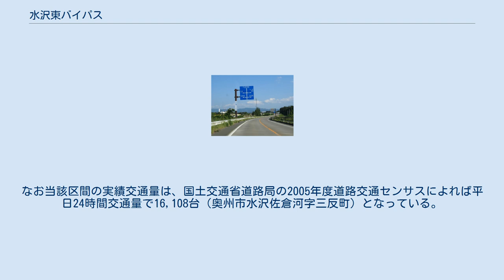水沢東バイパス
水沢東バイパス（みずさわひがしバイパス）は、国道4号のバイパス道路である。
 岩手県奥州市水沢 佐倉河白井坂付近 奥州市内を通る国道4号は交通混雑緩和のため1970年までに水沢バイパスが整備されたが、この道路は片側1車線で規格が古く、増大する交通量や大型化する車両に対応しきれなくなっていた。
加えて近年は付近に郊外型大型店が進出し沿道も都市化が進んだため、特に鐙田交差点や国道397号と交わる太日交差点を筆頭に渋滞が慢性化し、交通容量オーバーが顕著になっていた。
そこで、これらの問題の解決を図りつつ、同時に当時構想段階にあった東北新幹線水沢江刺駅へのアクセス向上を目的として現道の東側に新たに計画されたのが、水沢東バイパスである。
 当該バイパスは1982年度に都市計画が決定され、3年後の1985年度より事業化。
2005年までに終点側となる北半分の約4.6キロメートル (km) が暫定2車線で開通し国道397号と接続された。
県道玉里水沢線及び国道397号との交点以外は立体交差が基本であり、盛岡方に隣接する金ケ崎バイパスと一体化する形で建設されている。
 奥州市水沢姉体町 - 東中通り2丁目間の延長2.3 kmが2020年3月21日に開通。
残りの2.7 kmは2025年度に開通予定である。
 国道事務所によれば全体事業費は371億円で2030年度時点の計画交通量は21,500台/日、費用便益分析の結果はB/C=1.2。
なお当該区間の実績交通量は、国土交通省道路局の2005年度道路交通センサスによれば平日24時間交通量で16,108台（奥州市水沢佐倉河字三反町）となっている。